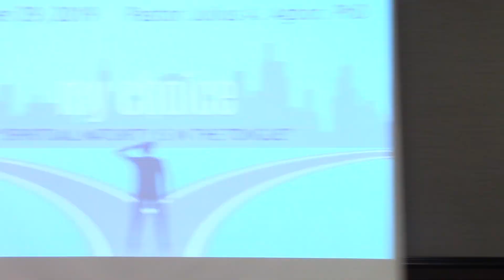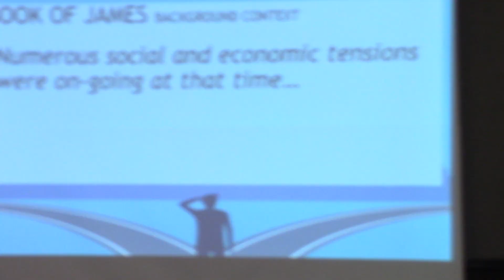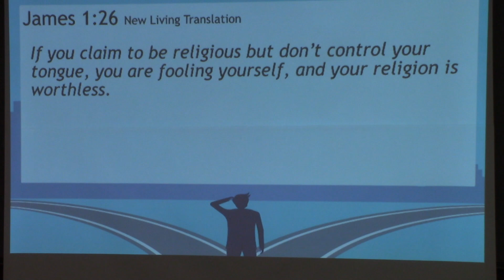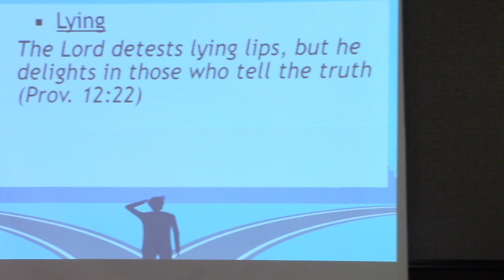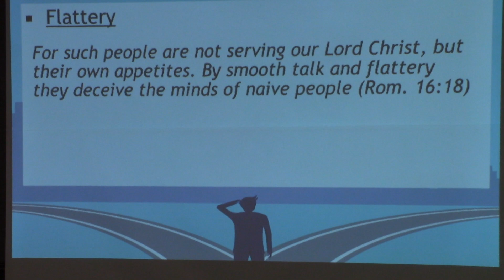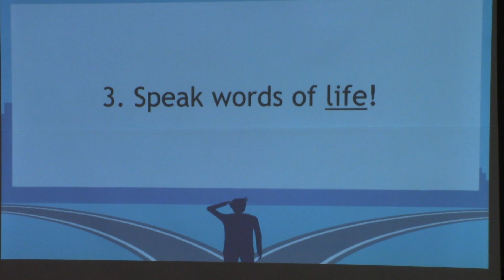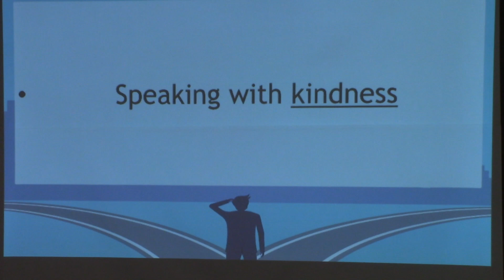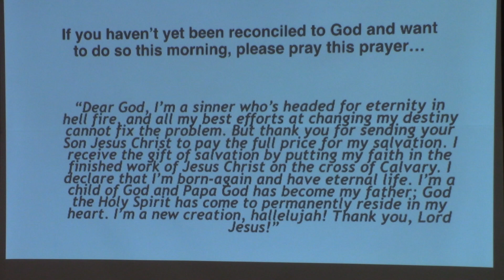"Mastery of the Tongue is Indicative of Spiritual Maturity"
Spiritual maturity is the goal of the Christian experience but how can one measure it? Are there some metrics that indicate attainment of spiritual maturity? This message unequivocally answers that question: spiritual maturity is in the tongue. Take a listen!